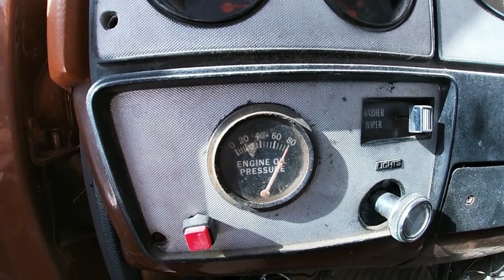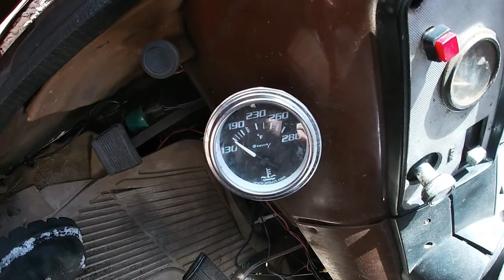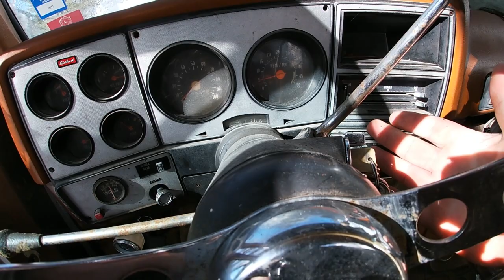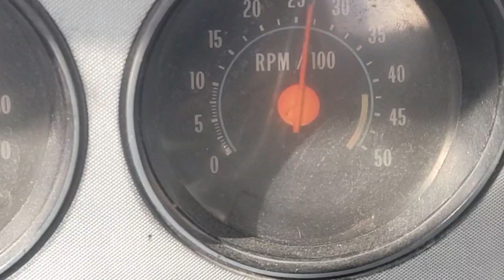Forgotten 1978 Farm Truck ANGRY COLD START 2024